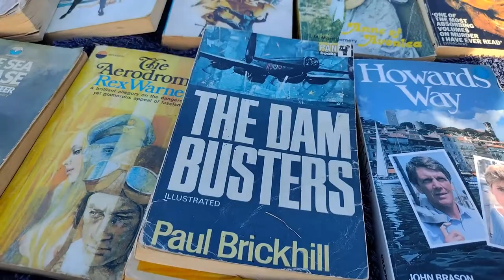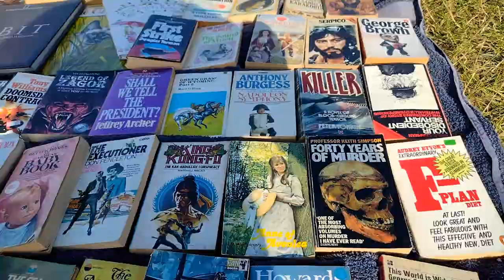An Excellent Weekend In My 1988 Toyota Hiace Campervan Kessingland Weybourne Diving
An Excellent Weekend In My 1988 Toyota Hiace Campervan Kessingland - Weybourne - Diving Welcome to my channel, I hope you enjoy watching all the kayak fishing around the UK,  mostly in the North Sea - in the sea and river, fishing for cod, bass, tope, dogfish, smoothound, thornback ray, whiting, wrasse and anything else I can target. Maybe you like my hornby model railway trainset layout? or my cooking fish or general cooking with my ninja foodi max health grill and air fryer? There's scuba diving off the North Norfolk Coast and Suffolk, wreck diving, reef diving, river diving, even Cenote Diving, in the Red Sea off Egypt, the Mediterranean off Malta and Gozo and in Mexico, Brazil, Lanzarote in the Canary Islands, Pembrokeshire in Wales, Swanage and Plymouth and of course the diving with sharks in South Africa. There's kayaking too, including surfing sailing and touring in the UK and abroad and a bit of snorkelling, Plenty of videos too of me fiddling with and driving my classic car, a 1973 Triumph Spitfire and other cars get a look in too. There's cooking, eating, travelling around various cities in Europe - Berlin in Germany, Naples and Rome in Italy, plus the Vatican; Sofia, Varna, Plovdiv and elsewhere in Bulgaria; Lefkosia / Nicosia and much of Cyprus, Krakow in Poland, there's Malta too. Istanbul in Turkey just outside Europe too, and Egypt around Hurghada. Further afield there's a bit of South Africa and Latin America with the Mayan Riviera of Mexico and Rio de Janeiro, Paraty and Isla Grande in Brazil. There's even a bit of Northern Ireland and parts of England mixed in with the nonsense of East Anglia in a camper van with my daughters! Thanks and regards, Mark